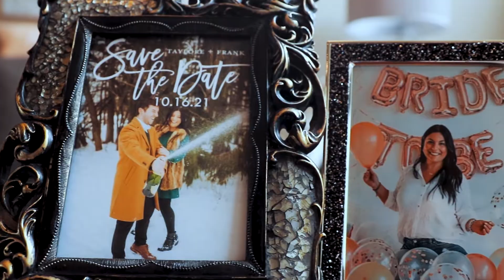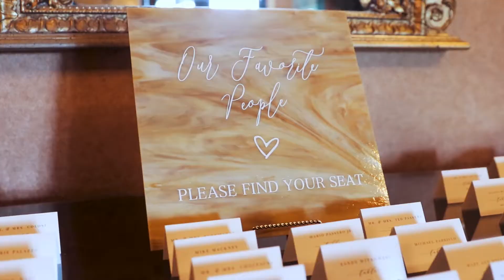Taylore and Frank Wedding Video- NC Visuals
Taylore And Frank Wedding Highlight Film shot by NC Visuals